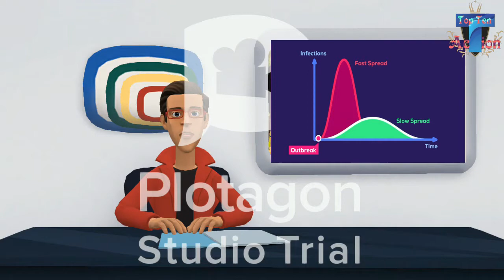coronavirus symptoms,Coronavirus explained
What actually is the coronavirus? How might it affect you? What can you do to prevent it?
In December 2019, informed the Chinese authorities of the world that the virus spreads through their communities. In the months following the spread of the disease to other countries, where the multiplied instances in a matter of days. This virus is a "MERS-CoV 2 acute associated with acute respiratory", which causes the disease named COVID19, called everyone simply to MERS-CoV. What happens when it infects the human and what should we do?